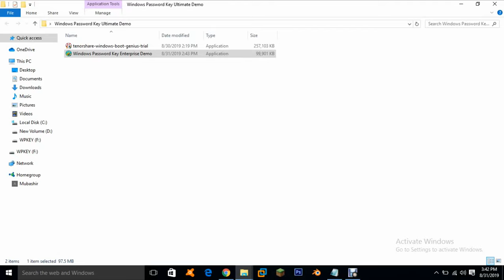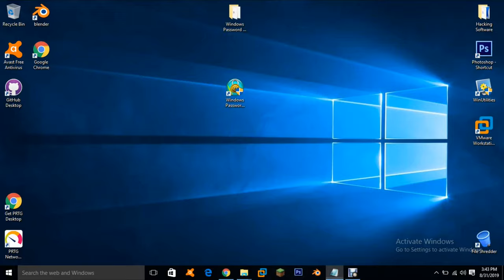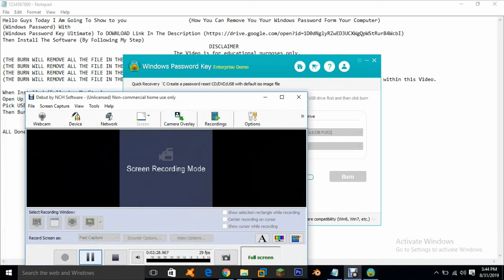Remove Password From Windows 10 [Tutorial]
You can remove any windows password using Windows Password Key Ultimate it allows to remove the windows password.